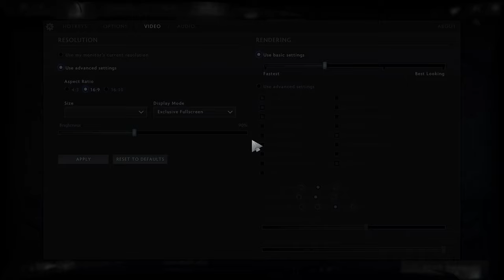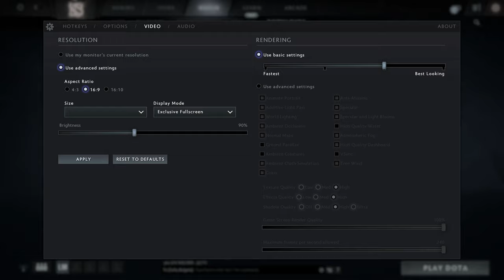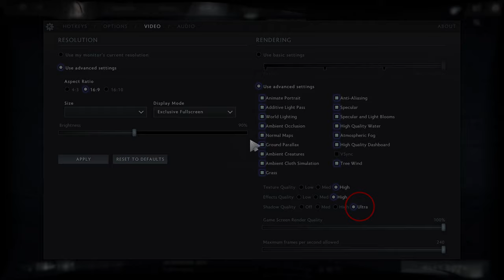🎮 AMD Radeon RX Vega 5 - Dota 2 gameplay benchmarks (1080p)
💻 Test Configuration:
• 8 GB RAM
• External Monitor

✅ LaptopMedia.com